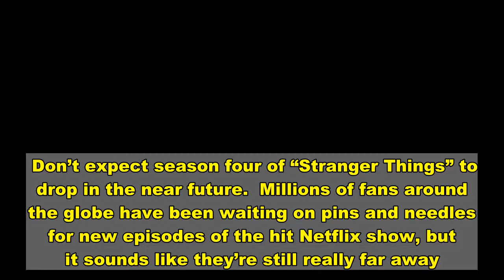‘Stranger Things’ Star Finn Wolfhard Says Season 4 Will ‘Hopefully’ Be Released In 2022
Don’t expect season four of “Stranger Things” to drop in the near future.  Millions of fans around the globe have been waiting on pins and needles for new episodes of the hit Netflix show, but it sounds like they’re still really far away.      According to What’s On Netflix, star Finn Wolfhard made an appearance on Fanmio, and said season four will “hopefully” be out in 2022.     This was literally my worst fear, and it looks like it’s going to come true. Season four not getting here until 2022 is just outrageous.  I understand that the coronavirus pandemic royally screwed things up for Hollywood, but that means we’re staring down the barrel of a three year gap between seasons!  Three years! Who even knows if I’ll be alive and upright in 2022. At this rate, the world is full of chaos.   The worst part about his comments is that you can tell he’s not really speculating. He seems to know for sure it’s not coming soon and the best case scenario is 2022.  I didn’t think we were overly close to new episodes coming out, but it really sounds like we’re not even close at all.     Keep checking back for the latest updates as we have them. Hopefully, the situation isn’t as grim as the picture painted by Wolfhard.